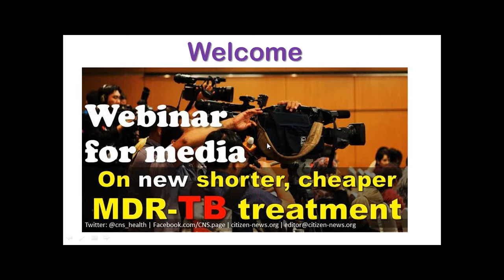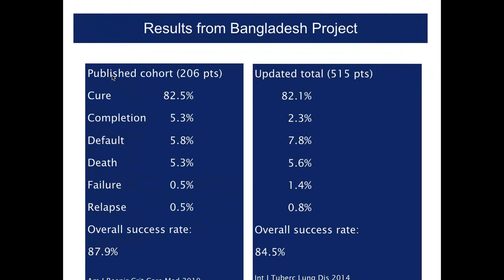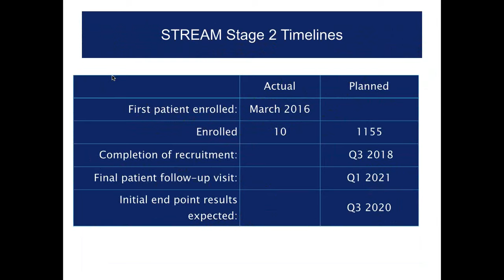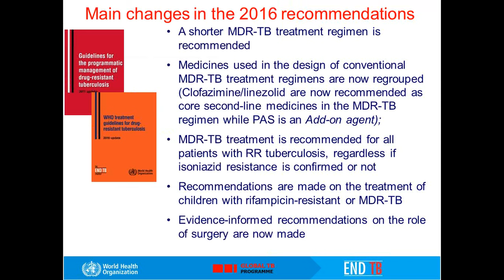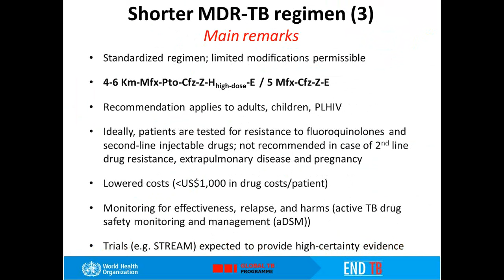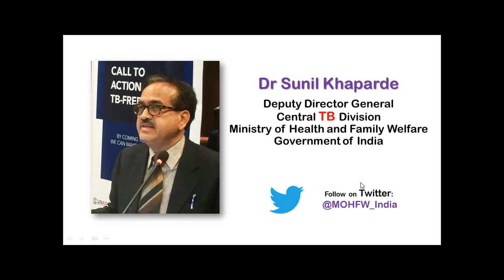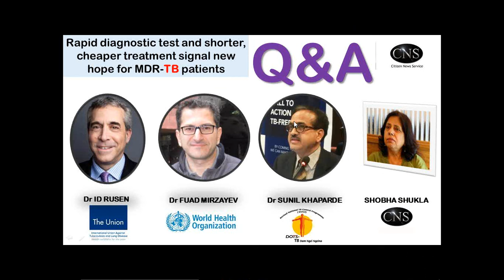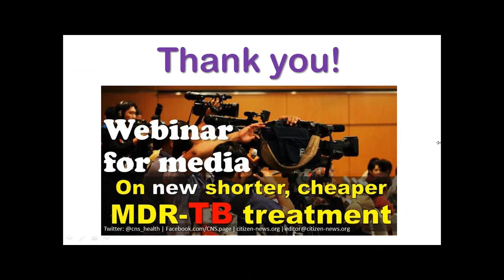[Webinar] Shorter, cheaper MDR-TB treatment signals new hope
This is the recording of the webinar on the latest WHO recommendations regarding shorter, cheaper treatment regimen for multi-drug resistant (MDR) TB patients. Accurate and early diagnosis along with shorter, cheaper and more effective treatment can help countries deliver on their promises to end TB by 2030 or earlier (Sustainable Development Goal 3.3).

Panel of experts included:

* Dr ID RUSEN, Senior Vice President (Research and Development), International Union Against TB and Lung Disease (The Union), who leads the TREAT TB initiative which coordinated the STREAM clinical trials for shortened MDR-TB treatment regimen

* Dr FUAD MIRZAYEV, Medical Officer, Laboratories, Diagnostics and Drug Resistance unit, WHO Global TB Programme

* Dr SUNIL KHAPARDE, Deputy Director General of Revised National TB Control Programme, Ministry of Health and Family Welfare, India

* Moderator: SHOBHA SHUKLA, Managing Editor, CNS (Citizen News Service)